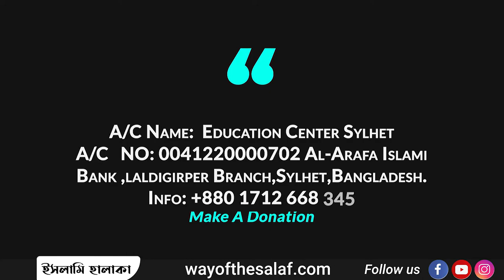মানুষ সৃষ্টির আসল উদ্দ্যেশ্য । শায়খ আব্দুর রহমান বিন মুবারক । Way Of The Salaf